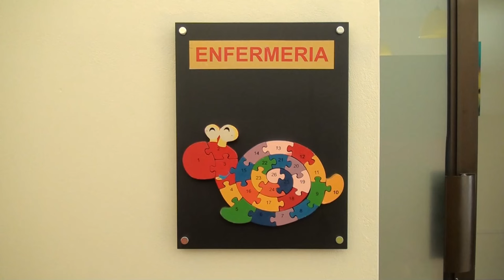Este fin de semana es el PZ Cosfest a beneficio de la Fundación de Cuidado Paliativo Pediátrico